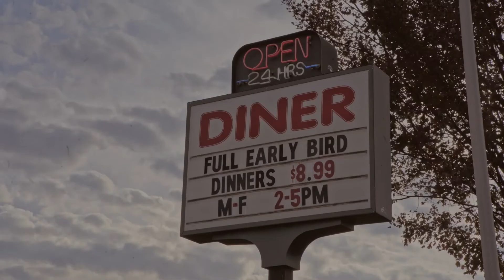Comedic Timing | Trailer | WHOHAHA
Six women. Five weeks of improv. One big secret.
Who needs therapy when you’ve got improv comedy?
Your three-word suggestion is: Watch Comedic Timing!
Small town drama, big town laughs.
Comedy in unexpected places.
When in doubt, bring tater tots.

Featuring: Colleen Doyle, Judith Shelton, Mika Ireland, Annelisha Dixon, Riley Silverman, Jessica Siqueiros, Scott Cassidy

Created by Courtney Hope Therond & Paige VanTassell

WHOHAHA presents Comedic Timing